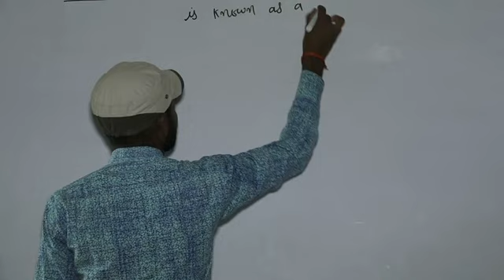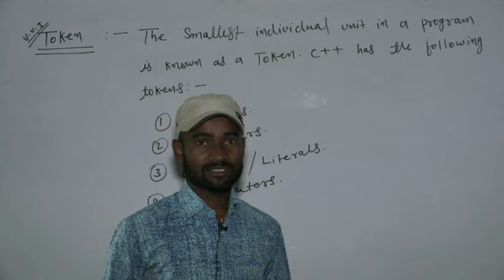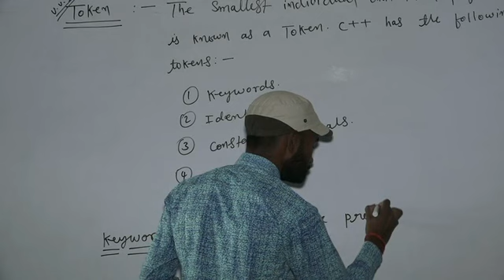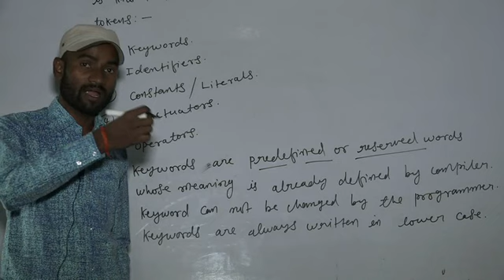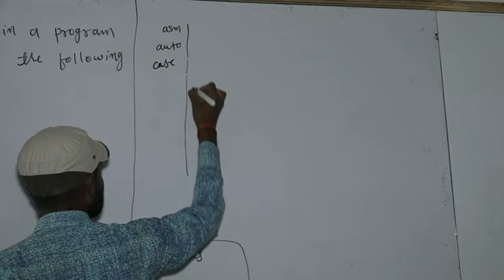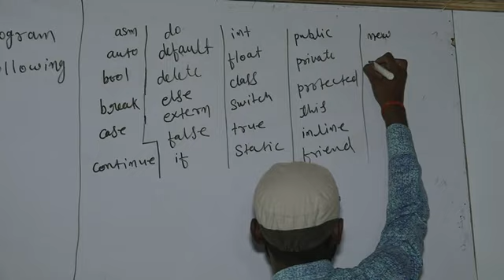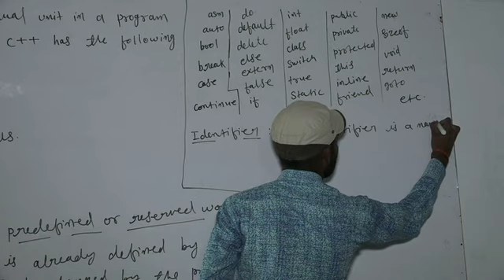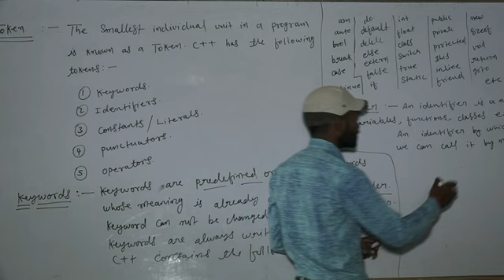Unit 03 Introduction to C++ Class XI Video 14